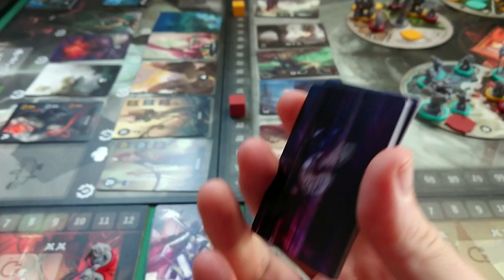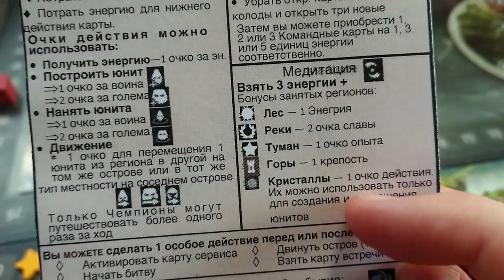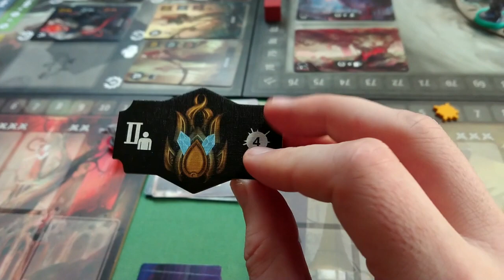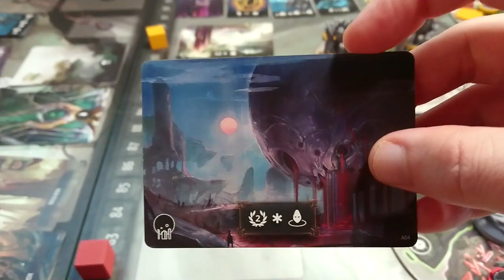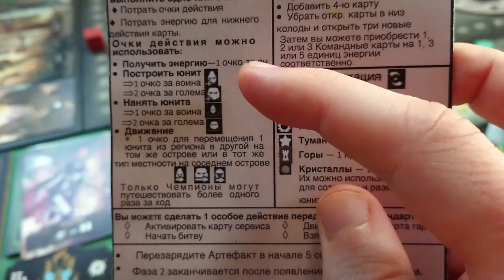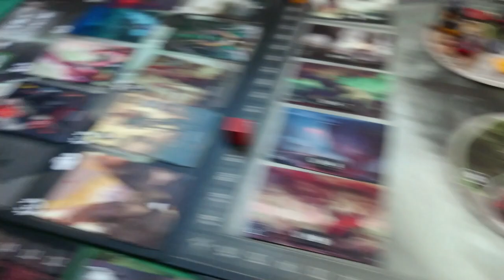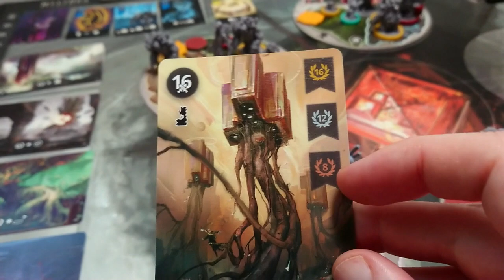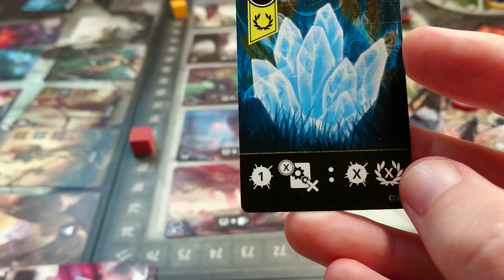Mysthea [1] Игра Мистеа - первое впечатление, механики и правила игры MYSTHEA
После первой партии в Мистеа делюсь впечатлением, потом начал описывать основные игровые механики и так увлекся, что неожиданно рассказал все правила!

Содержание видео:

0:00 - Первые впечатления от игры Mysthea
6:25 - Игровой дизайн и *правила игры*!
46:22 - Выводы и начальное мнение об игре